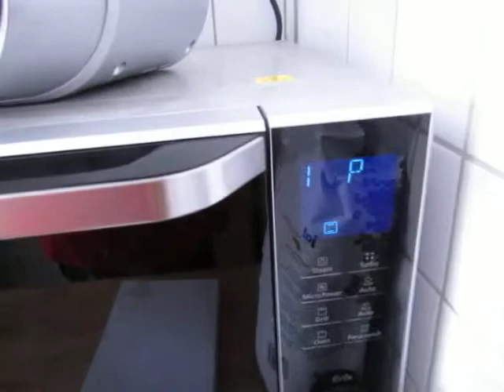cooking for women and eggs; 545